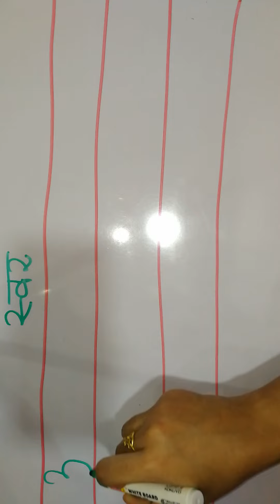Hindi swar 'a se aha' tak